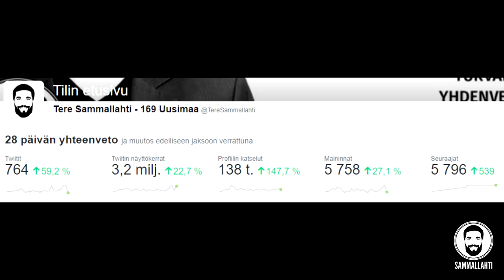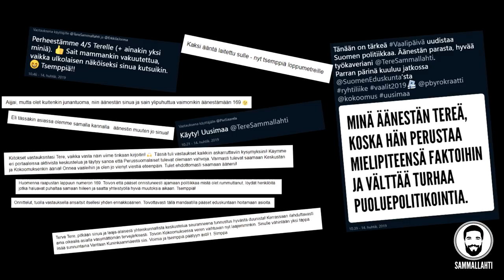Muista käydä äänestämässä (Tereä)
Tässä vielä viime hetken syyt, miksi mua kantsii äänestää. Muistathan pistää ilosanomaa eteenpäin omissa verkostoissasi ja vinkata uusimaalaisille läheisillesi. Kiitti kaikille tuesta, muistakaa käydä äänestämässä!